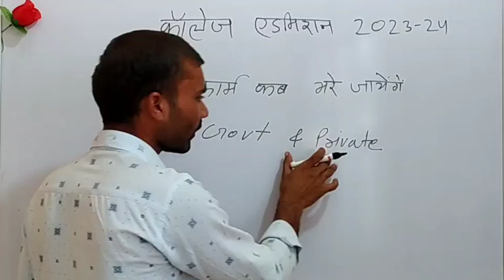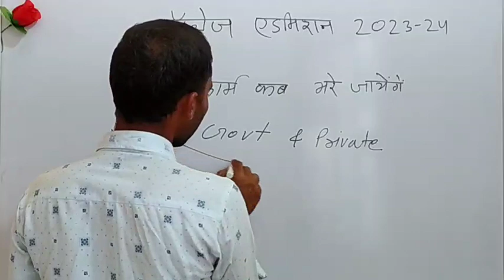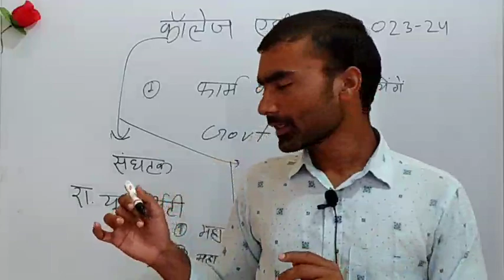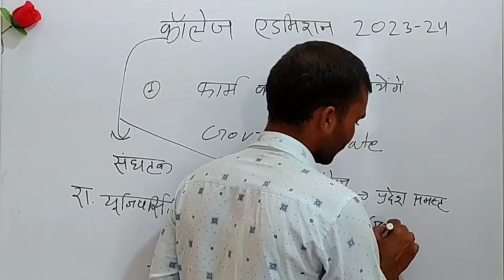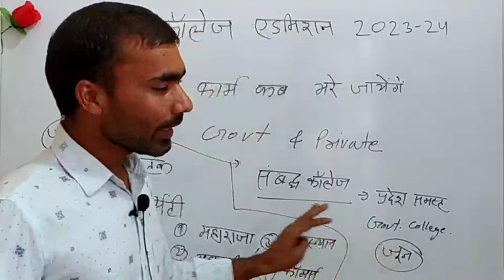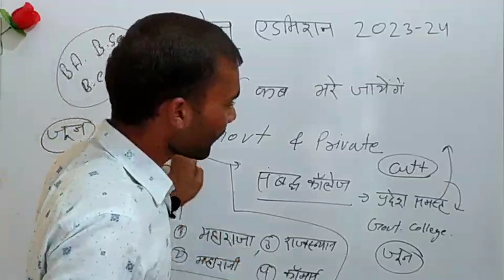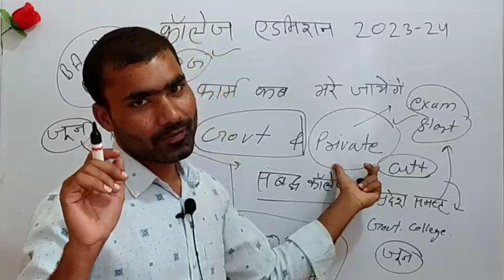college admission 2023-24/BA,BSC,BCOM/संघटक कॉलेज ओर संबद्ध कॉलेज में क्या अंतर हैं /फॉर्म शुरु 2023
नमस्कार
Maths exploring youtube channel  में आपका स्वागत है।

college admission form start
form kb starts ho ge